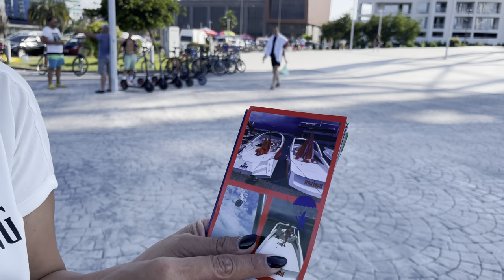georgia batumi sea ☀️ грузия батуми Море 🌴ბათუმი ზღვა✔️2021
Батуми (ბათუმი)
Город в Грузии
Портовый город и черноморский курорт Батуми – столица грузинской республики Аджария. Батумский бульвар проходит вдоль набережной, парка и пляжа. На Алфавитной башне высотой 130 метров с надписями на грузинском языке находится смотровая площадка с видом на море. В Cтаром городе можно увидеть множество реконструированных зданий XIX века. В северной части Батуми располагается ботанический сад, где собраны растения со всего мира. ― Google

Batumi (/bɑːˈtuːmi/; Georgian: ბათუმი [bɑtʰumi]) is the second largest city of Georgia and the capital of the Autonomous Republic of Adjara, located on the coast of the Black Sea in Georgia's southwest. It is situated in a subtropical zone at the foot of the Caucasus. Much of Batumi's economy revolves around tourism and gambling (it is nicknamed "The Las Vegas of the Black Sea"), but the city is also an important sea port and includes industries like shipbuilding, food processing and light manufacturing. Since 2010, Batumi has been transformed by the construction of modern high-rise buildings, as well as the restoration of classical 19th-century edifices lining its historic Old Town.[2]

Contents
History
 Lazica (to 780)
 Kingdom of Abkhazia, 780–1010
 Kingdom of Georgia, 1010–1455
 Kingdom of Imereti, 1455–1614
 Ottoman Empire, 1614–1878
 Russian Empire, 1878–1918
 British Empire, 1918–1920
 Dem. Rep. of Georgia, 1920–1921
 Adjarian ASSR, Georgian SSR, 1921–1991
 Georgia, 1991–present
Main articles: History of Batumi and Timeline of Batumi
Early history
Batumi is located on the site of the ancient Greek colony in Colchis called "Bathus" or "Bathys" – derived from (Greek: βαθύς λιμεν, bathus limen; or βαθύς λιμήν, bathys limēn; lit. the 'deep harbor'). Under Hadrian (c. 117–138 AD), it was converted into a fortified Roman port and later deserted for the fortress of Petra founded in the time of Justinian I (c. 527–565). Garrisoned by the Roman-Byzantine forces, it was formally a possession of the kingdom of Lazica until being occupied briefly by the Arabs, who did not hold it; In 780 Lazica fell to kingdom of Abkhazia via a dynastic union, the later led the unification of Georgian monarchy in the 11th century.

From 1010, it was governed by the eristavi (ერისთავი, viceroy) of the king of Georgia. In the late 15th century, after the disintegration of the Georgian kingdom, Batumi passed to the princes (mtavari, მთავარი) of Guria, a western Georgian principality under the sovereignty of the kings of Imereti.

Detail from a map of Antonio Zatta, 1784, depicting Georgian principality of Guria and its major town Batumi.
A curious incident occurred in 1444 when a Burgundian flotilla, after a failed crusade against the Ottoman Empire, penetrated the Black Sea and engaged in piracy along its eastern coastline until the Burgundians under the knight Geoffroy de Thoisy were ambushed while landing to raid Vaty, as Europeans then knew Batumi. De Thoisy was taken captive and released through the mediation of the emperor John IV of Trebizond.